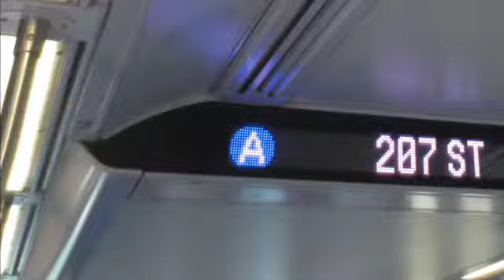Rockaway Beach Neighborhood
Shot with my tiny Canon PowerShot ELPH 110, and my LG Velvet cell phone.

Music arranged with Garage Band.

If you would like to send a caffeinated beverage my way, I would truly appreciate it: